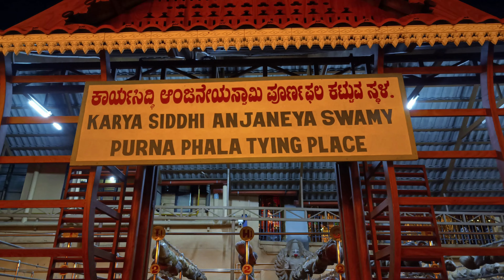Hanuman Light Show: A Must-Watch | Karya Siddhi Hanuman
Experience the mesmerizing Hanuman Light Show at Karya Siddhi Hanuman temple. This 3D laser show in Mysore is a must-watch for all Hanuman devotees and those looking for unique travel and events experiences.

Hanuma Jayanthi 2024
Hanuma Jayanthi Videos